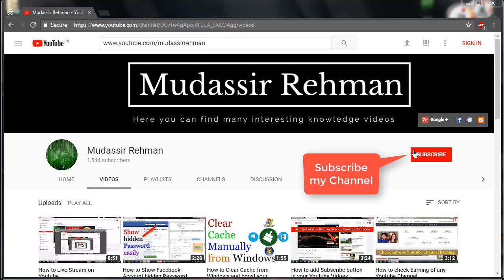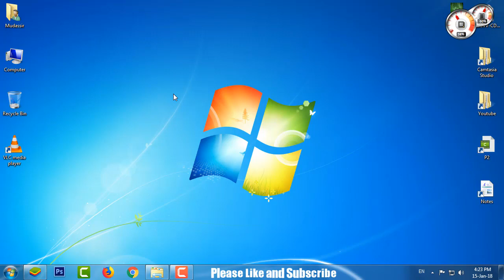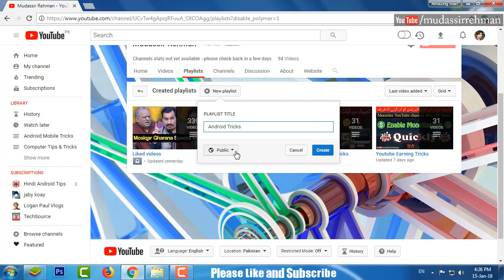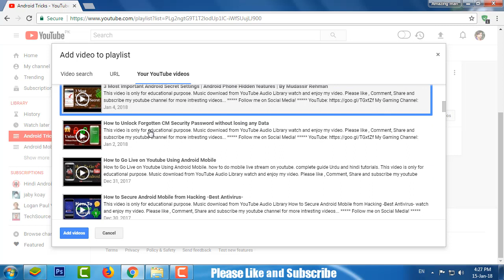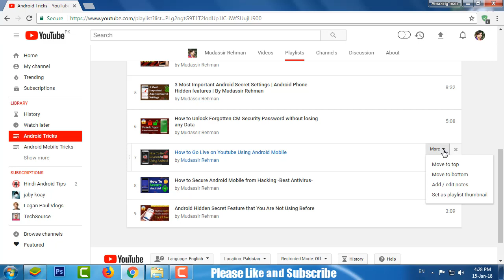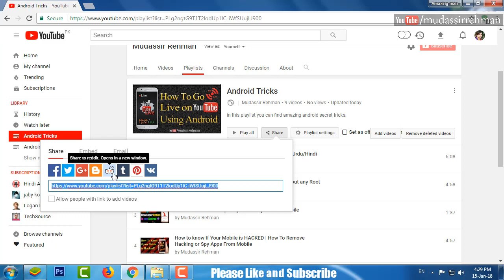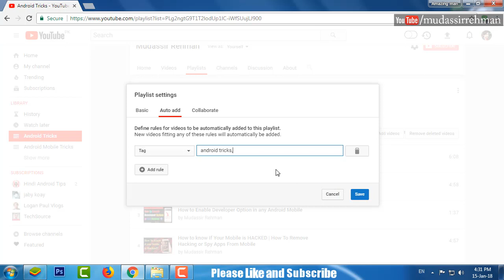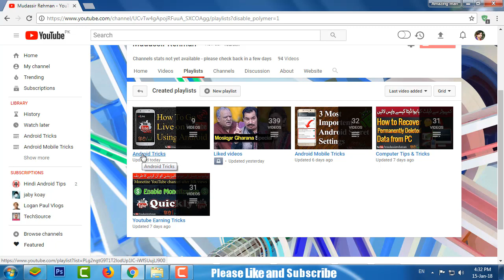How to Create Youtube Playlist | Benefits of Creating YouTube Playlists